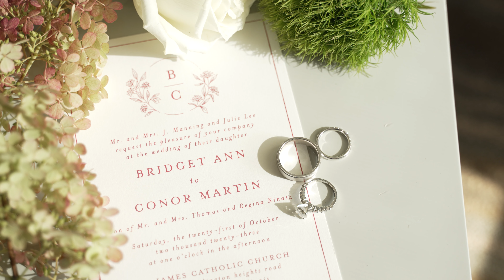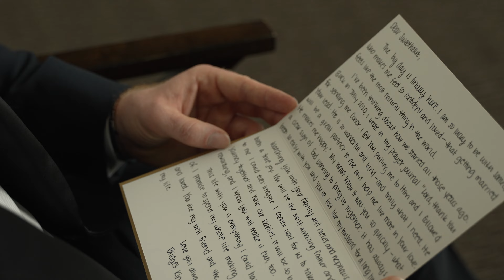Shining Light || A Beautiful Fall Wedding in Illinois | Bridget & Conor